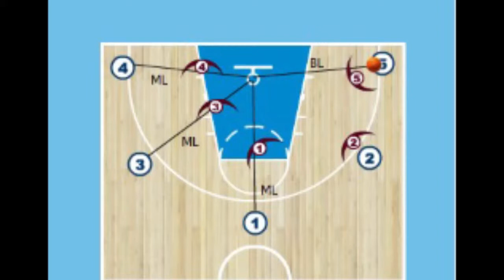Basketball Final Documentary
Behind the Scenes look on the Men's Basketball Team.